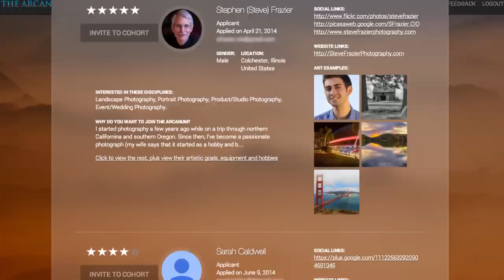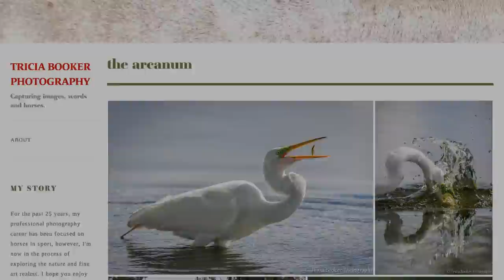The Arcanum - The Magical Academy for the Mastery of the Arts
The Arcanum has created a completely new way to learn photography and evolve your creative self! Come sign up in less than 60 seconds  We're bringing back the Master & Apprentice method of teaching photography and art through modern technology.  Come join with us in the new online movement and explore your own, personal, artistic path.